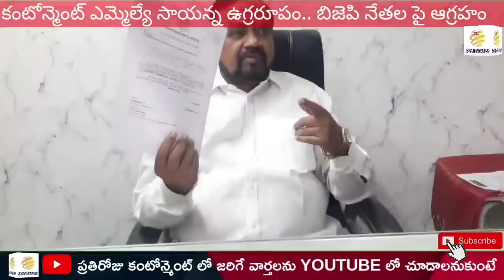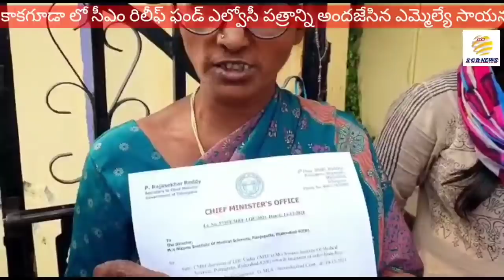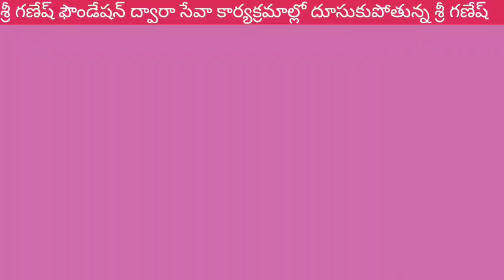సాయన్న ఉగ్రరూపం!@కేంద్రమే నడిపిస్తుంది@రామకృష్ణ#SCB NEWS TELUGU#MLA SAYANNA FIRE BJP#CENTROL FUND RK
1. సాయన్న ఉగ్రరూపం ప్రత్యేక కథనం
2. ఆ వార్డులో రామకృష్ణ పర్యటనలు నిల్. ఎందుకు ?
3. కేసీఆర్ పై మండిపడిన రామకృష్ణ
4. 2023 అసెంబ్లీ ఎన్నికలే లక్ష్యంగా శ్రీగణేష్ ప్రయత్నాలు
5.ఎల్ఓసీ పత్రాన్ని లబ్ధిదారునికి నేరుగా అందించిన సాయన్న
6. ఎమ్మెల్యే సాయన్న సమక్షంలో గంగారాం జన్మదిన వేడుకలు
7. ఇన్నాళ్ళు ఓ లెక్క ...ఇప్పుడో లేక్క అంటున్న పెద్దాల నరసింహ
8. 8వ వార్డులోని సమస్యలను పరిష్కరించినందుకు సీఈఓ కు
కృతజ్ణతలు తెలిపిన బోర్డు మాజీ సభ్యుడు లోక్ నాధం
9.  అన్నోజీ గూడ రాష్ట్రీయ విద్యా కేంద్రంలో బీజేపీ శిక్షణా శిబిరాలకు
తరలివెళ్ళిన కార్పొరేటర్ కొంతం దీపిక నరేష్
10. 7వ వార్డులో నెలకొన్న సమస్యలను దగ్గర ఉండి పరిష్కరిస్తున్న
వార్డు అధ్యక్షుడు తేజ్ పాల్
11. ఎమ్మెల్సీగా ఎంపికైన రమణను ఘనంగా సత్కరించిన ముప్పిడి
గోపాల్
12. జెబీఎస్ లో  బేబీ ఫిడింగ్ సేంటర్ ను ప్రారంభించిన  ఇన్నర్ వీల్ క్లబ్
డిస్ట్రిక్ట్ చైర్మన్ సునీత
13. 2వ వార్డులో పోటా పోటీగా సాగుతున్న నేతల పర్యటనలు